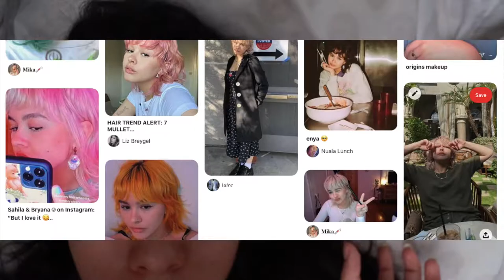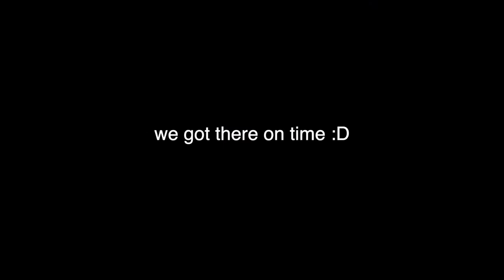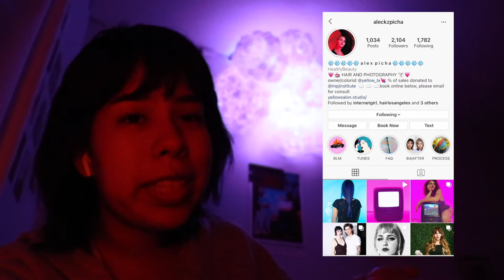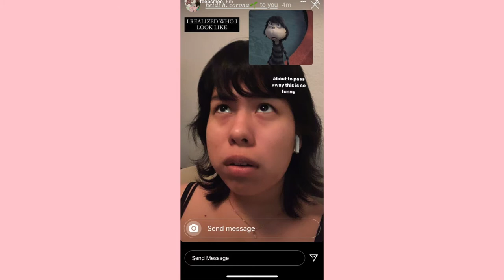getting a mulllet/shag mullet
in october i decided to get a mullet lol